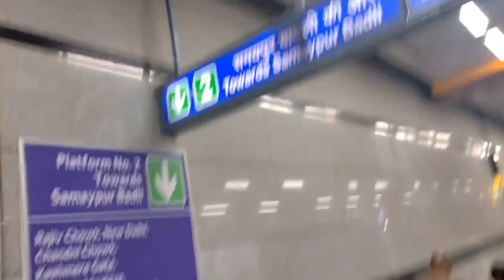INDIA GATE Pe Ye Kya Hogya 😂😱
hit likes.

lots of  ❤️